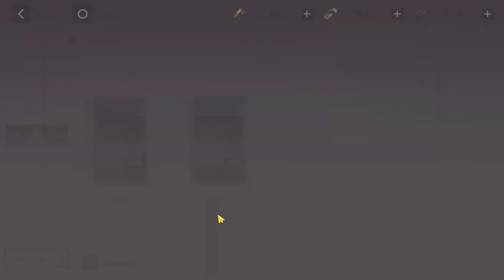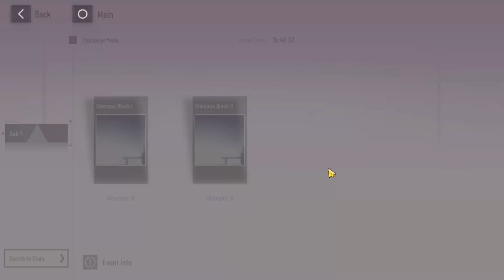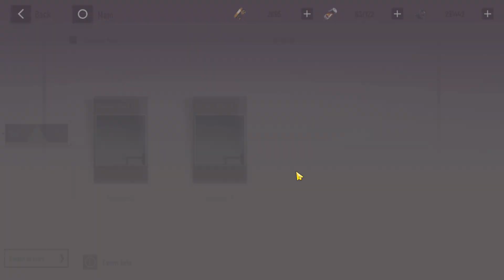Punishing Gray Raven How to Evolve Character Guide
You Can Get Evolve Character
- You Can Get Evolve Materials From
Interlude
Research
Phamdom Pain Cage

Only Can Use Grade B to Evolve Grade B Original Form ( Even Reach Grade A )